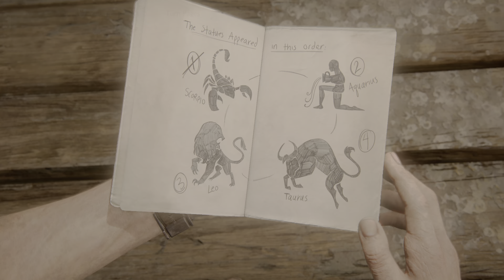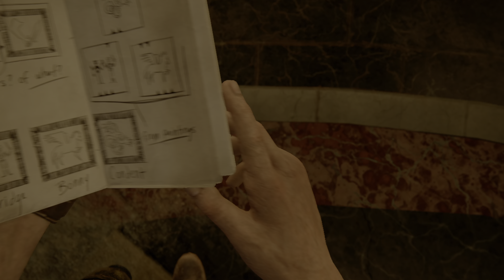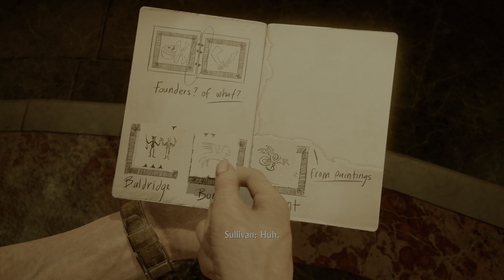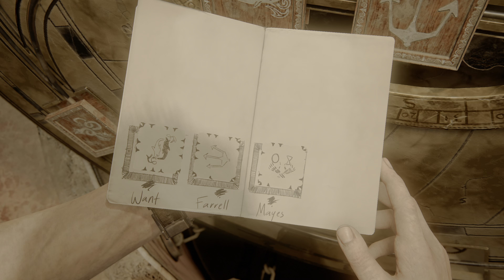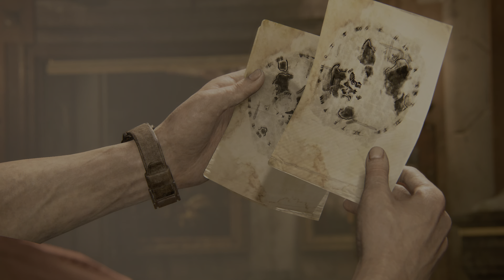Uncharted: Legacy of Thieves Collection | Epi 5 | Ricky Bhai